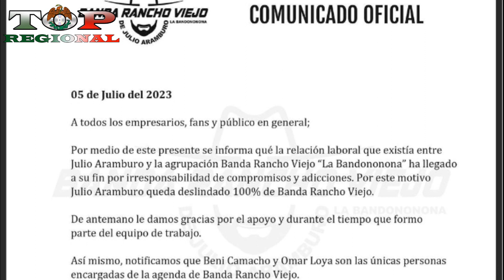Max Peraza Lanza Indirecta a Banda Rancho Viejo Después de CORR3RLO En 2013!!